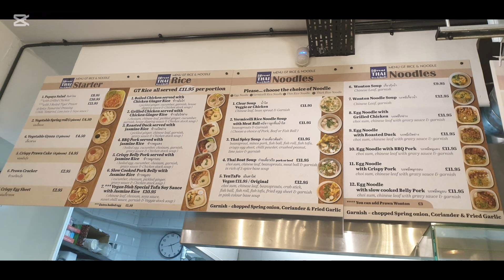19 October 2024(5)